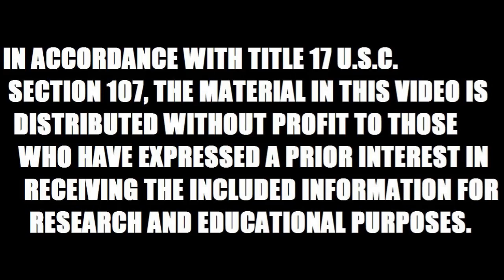BCSC August 11 2023 Raw Footage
In Dr. Daniel Nagase's hearing, August 11th, 2023, in the Supreme court, the British Empire's BRITISH ACCREDITATION REGISTRY, B.A.R.'s Justice Michael Tammen, Obstructed Justice by striking Dr. Daniel Nagase's case before it was heard.

In his judgment, Justice Michael Tammen claimed the right of Courts and Judges to do harm without accountability.

Dr. Daniel Nagase is convening a Magna Carta Grand Jury to indict the government for "obstruction of justice" because Daniel now cannot present professional medical evidence of harm to his two children that were forcefully injected with the poisonous mRNA bio-weapon/experimental drug. Daniel is also claiming harm to himself and his children because the Crown has restricted him, as the biological father, to associate with his young children.

To stop the BC Supreme court's Right to cause Harm to children without accountability, a Magna Carta Grand Jury must issue an indictment of the Judge and the Attorney General who started the obstruction of justice.

At 7pm until dusk on August 17th, after the HWY-1 North Vancouver Overpass Rally, we will gather at the Vancouver Art Gallery 40 days and 40 nights after our Grand Jury first gave notice. We gather to issue an indictment of the Attorney General and the BC Supreme court for Obstruction of Justice.

This crown lawyer and judge said in the judgment that they can make bad, even corrupt, judgments without being held accountable!!  This means that they are now acting above God and man.